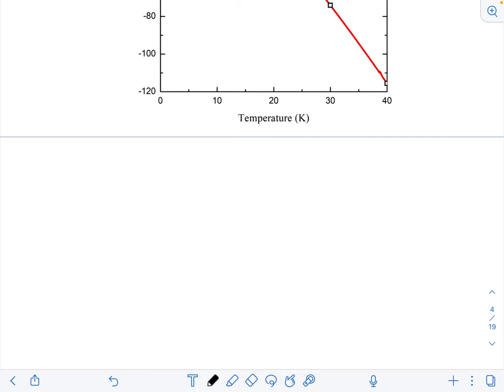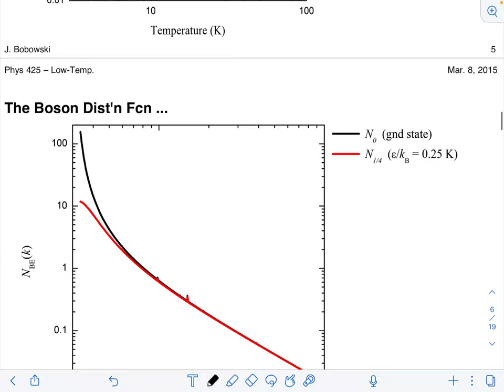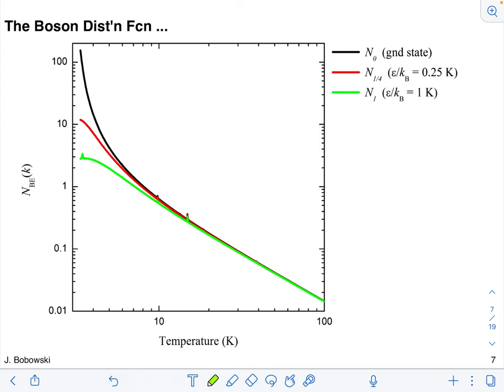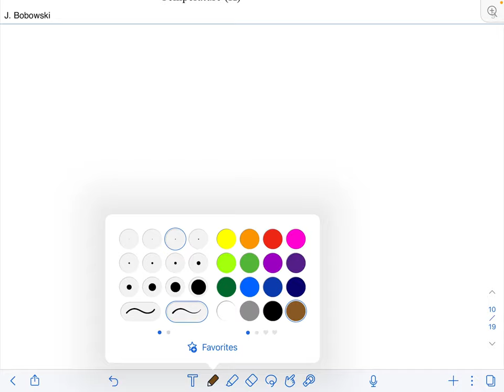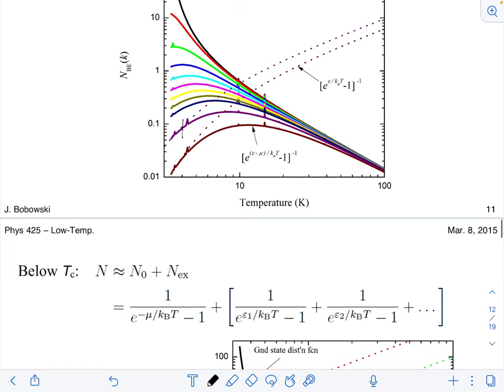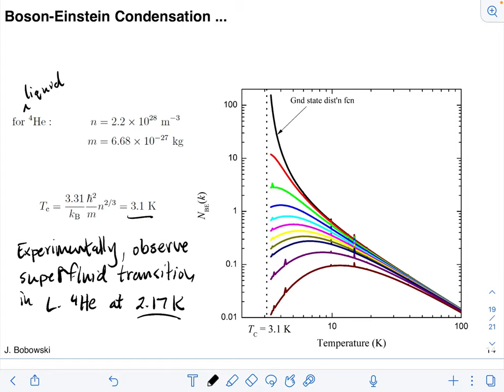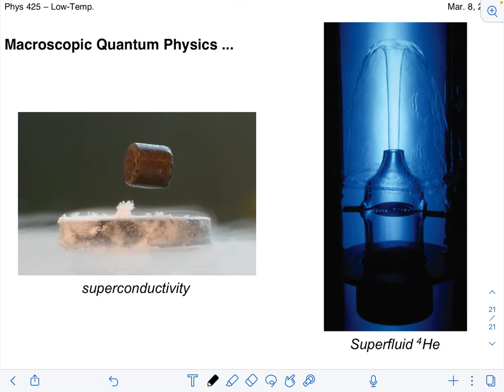PHYS 425 - Jake Bobowski - w8l1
PHYS 425 - Jake Bobowski - UBC Okanagan - w8l1
Bose-Einstein condensation.